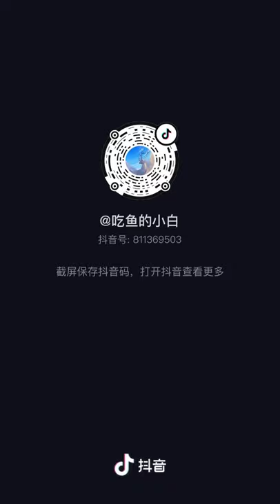Old Style Asian Art Tiktok Tiktok art